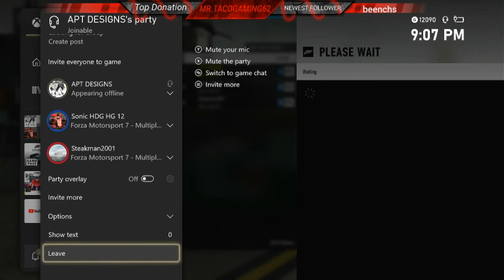CCE RACE 8 HOMESTEAD MIAMI